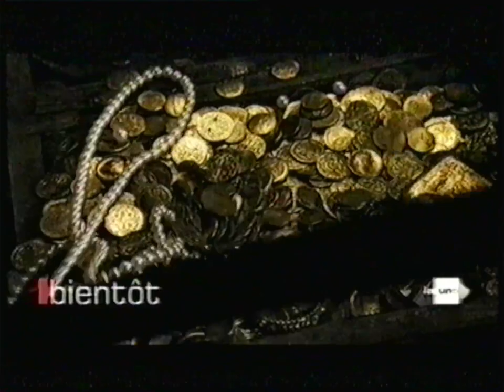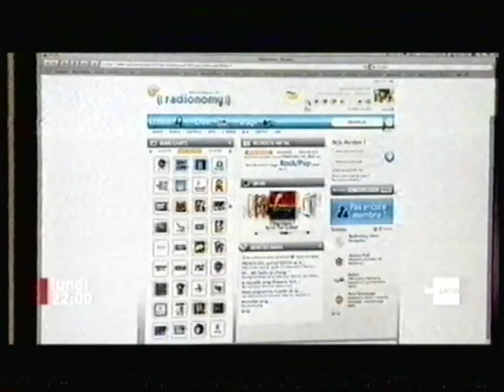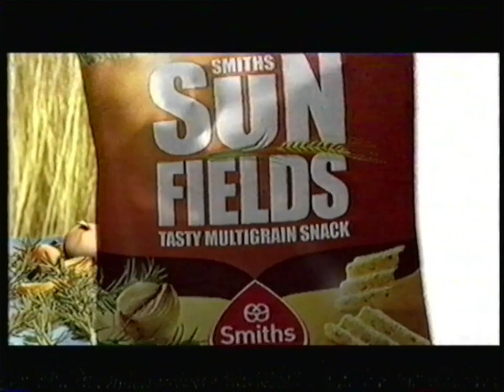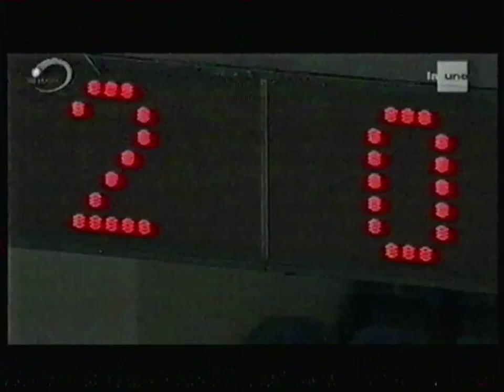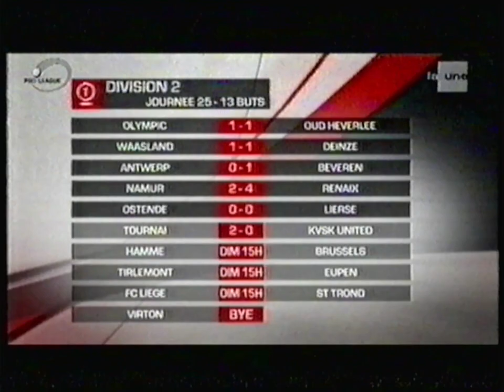RTBF La Une - 7 Février 2009 - Basket 1 & Studio 1